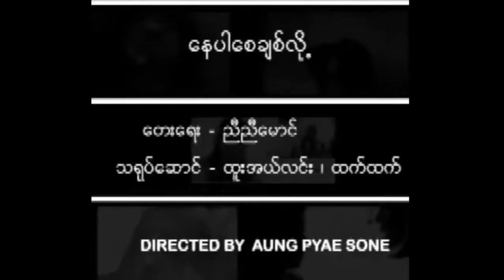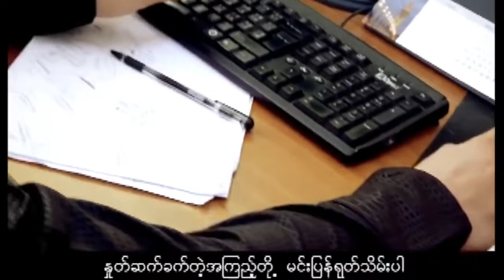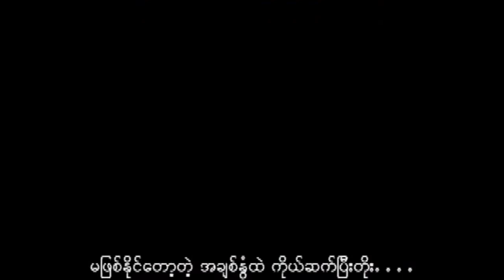Nay Pa Say Chit Loe ( Htoo El Linn )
Htoo El Linn